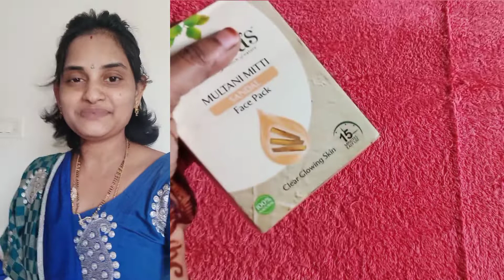ముల్తానీ మట్టిలో ఇవి కలిపి ప్యాక్ వేయండి చర్మ మెరిసి పోతుంది | Skincare Tips in Telugu HomeRemedies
skin whitening treatment,how to make skin glowing telugu,skin whitening home remedies in telugu,homemade hair oil for faster hair growth,skin whitening in telugu,skin whitening secrets in telugu,skin whitening,effective working skin whitening,skin whitening secrets,geeta's remedies,2022 in telugu,faster hair growth,hair growth secret,how to stop hair fall,long and thicken hair,how to grow hair,remove dark circles